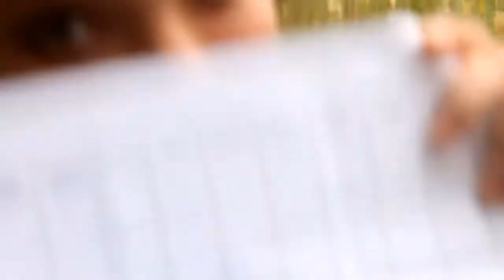Computer School 2013 Sportnap